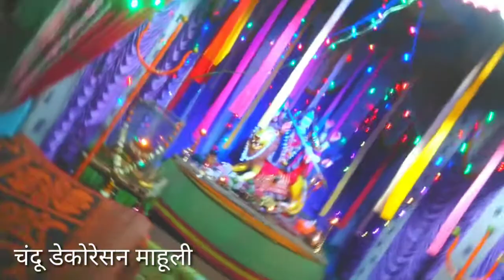दुर्गा पंडाल सजावट नयाकूड अनील माहूली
चंदू डेकोरेषन माहूली दुर्गा  मंडल सजावट